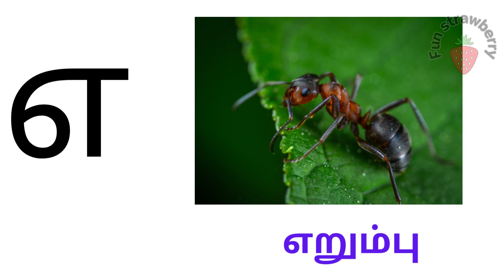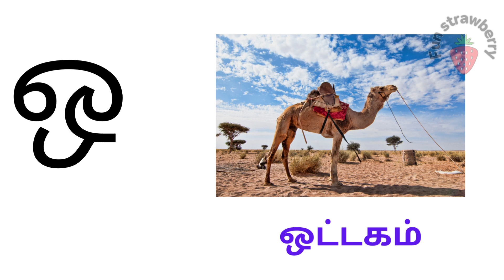உயிர் எழுத்துக்கள் / Tamil Alphabet / அ ஆ இ ஈ வரிசை எழுத்துக்கள் / Kids Video.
Tamil alphabets, a script primarily used in South India and Sri Lanka, are a key component of the Tamil language. There are 12 vowels and 18 consonants in the Tamil script, forming a total of 247 characters when combined with special characters for unique sounds. Each character is beautifully curved and connected, creating a flowing and aesthetic script. Tamil is a syllabic alphabet, where consonants are often paired with inherent vowels or modified by diacritics to represent different sounds. This script has a rich history, with inscriptions dating back thousands of years, and remains an integral part of Tamil culture, literature, and communication.